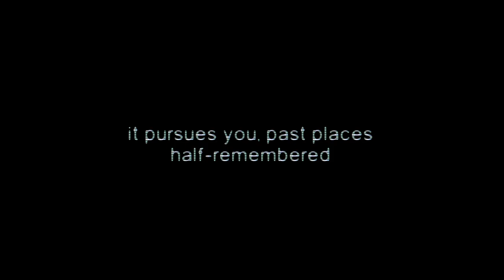Scram Trailer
Experience Scram, an atmospheric first-person 3D-running experiment brought to you, By Implication.